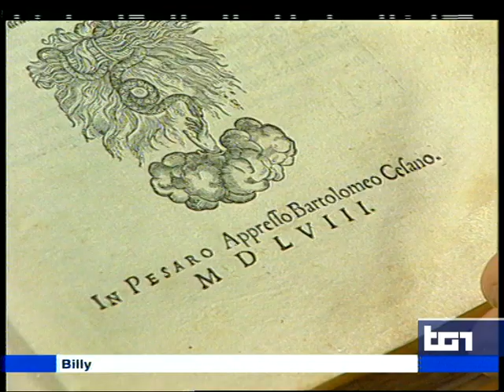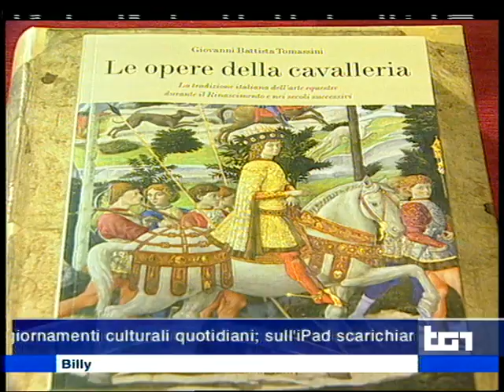"Le opere della cavalleria" a Tg1 Billy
L'intervista di Bruno Luverà a Giovanni Battista Tomassini sul suo libro  "Le opere della cavalleria" e sulla collezione di trattati equestri della Biblioteca del Quirinale. Andata in onda nella rubrica del Tg1 Billy del 20 aprile 2014